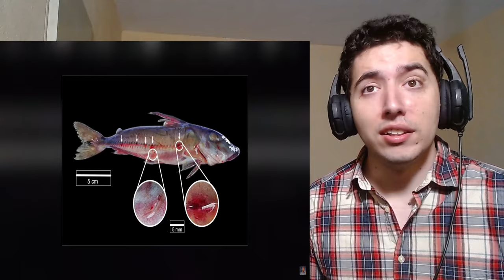Why These Fish Belong in a Horror Movie More Than Sharks | Casual Geographic Reaction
Video by : @mndiaye_97

About me.